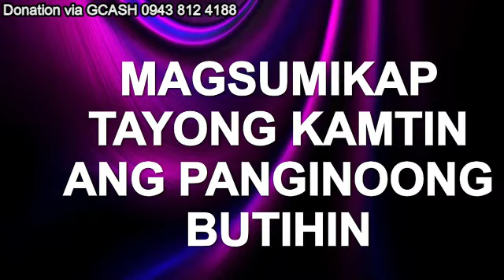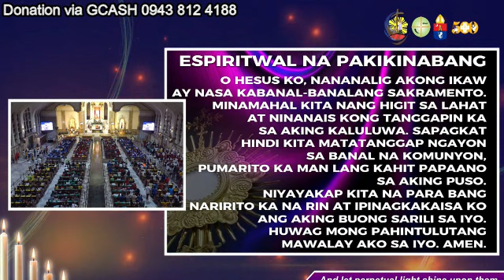QUIAPO CHURCH LIVE TV MASS TODAY 5:00 AM MARCH 26, 2023 - SUNDAY